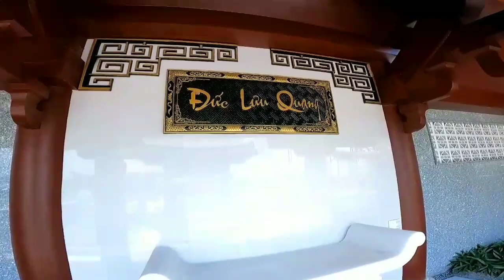Quang cảnh nghĩa trang Thiên Phúc nơi an táng đạo diễn Lê Cung Bắc